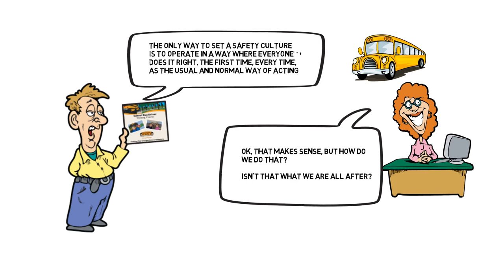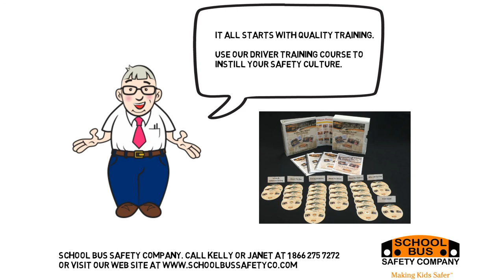NAPT Show2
information following NAPT meeting